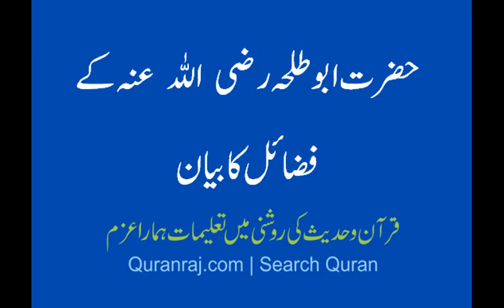Hazrat abu Talha ke fazael ka , sahih Bukhari sy bayan